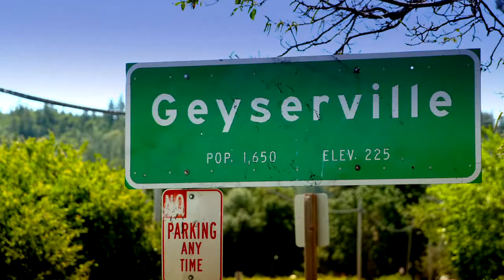For What It's Worth (2016) | Official Trailer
A cocky kid who works for a local antique dealer eyes a precious collectible in the home of a wealthy woman when making a delivery. He works to get his hands on it but things take a turn when the woman asks him to show her a good spot along the river.